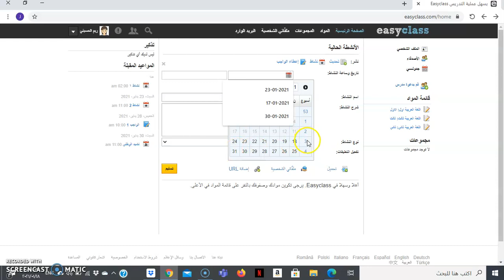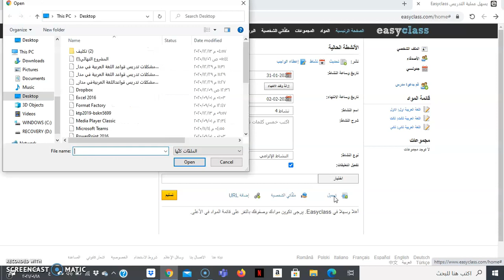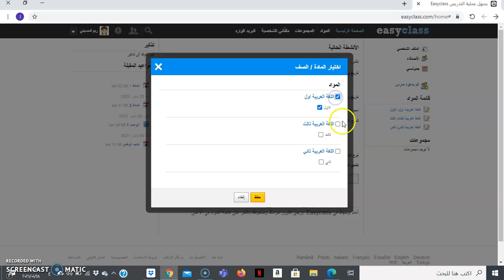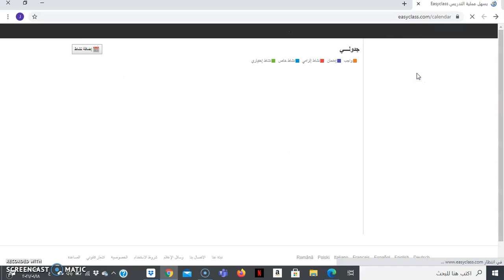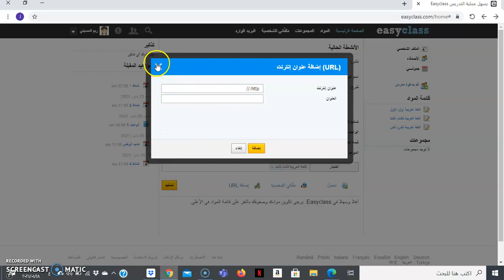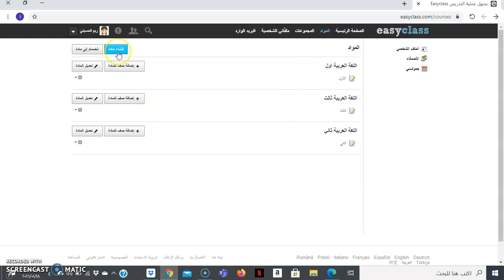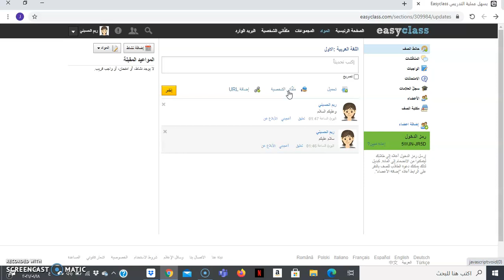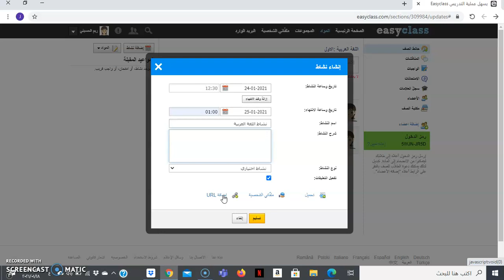Easyclass: Tutorial 16, Part 02